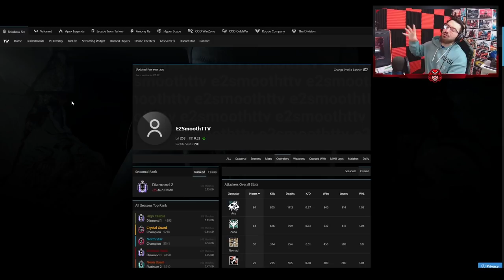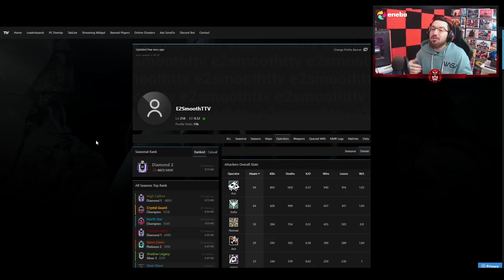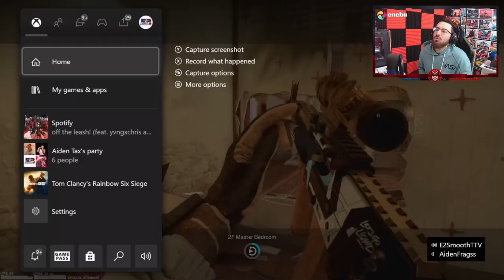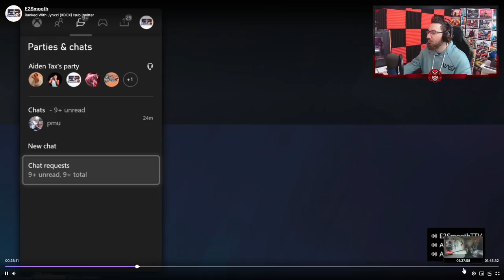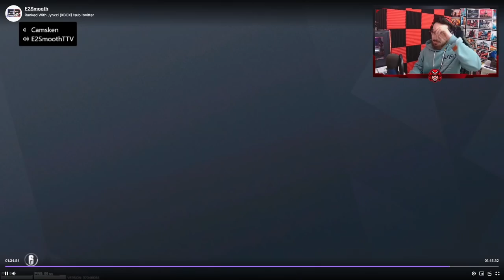Un CHAMPION con 0,5 de KD ¿Es tan MALO? | Caramelo Rainbow Six Siege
✅ Un CHAMPION con 0,5 de KD ¿Es tan MALO? en este Gameplay de Rainbow Six Siege español en Demon Veil.